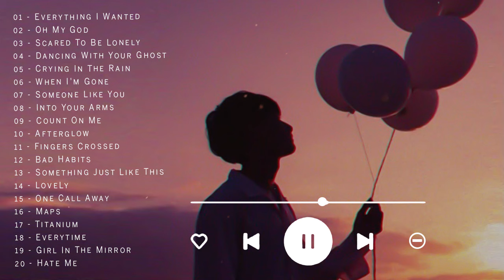Soft English Acoustic Cover Love Songs 2022 - Ballad Guitar Acoustic Cover of Popular Songs Ever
[00:00:00] - Everything I Wanted
[00:03:39] - Oh My God
[00:07:36] - Scared To Be Lonely
[00:10:33] - Dancing With Your Ghost
[00:13:51] - Crying In The Rain
[00:16:10] - When I'm Gone
[00:18:52] - Someone Like You
[00:21:28] - Into Your Arms
[00:23:11] - Count On Me
[00:26:26] - Afterglow
[00:29:19] - Fingers Crossed
[00:32:14] - Bad Habits
[00:34:43] - Something Just Like This
[00:36:51] - LoveLy
[00:40:13] - One Call Away
[00:43:40] - Maps
[00:47:11] - Titanium
[00:50:05] - Everytime
[00:52:10] - Girl In The Mirror
[00:53:58] - Hate Me